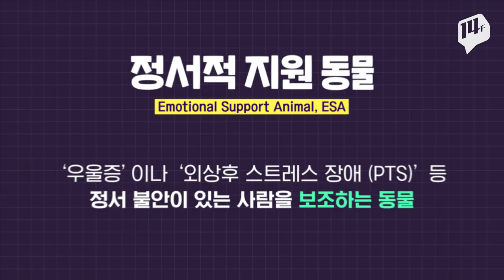'조랑말, 캥거루' 비행기에 태우는 법 / 14F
정서적 지원 동물(ESA)라고 들어보셨나요?
승객들 가운데 우울증 등 정서 불안을 호소하는 분들이 계신데요.
이분들을 보조하기 위해 특별히 탑승이 허락된 동물입니다.
그 종류는 강아지, 고양이부터 조랑말, 캥거루, 오리까지 다양합니다.
그렇다고 모든 동물이 허용되는 건 아니라고 합니다.